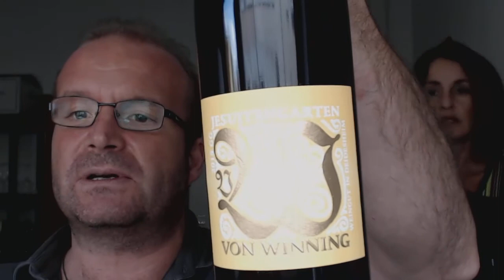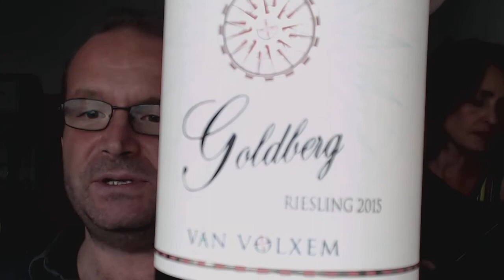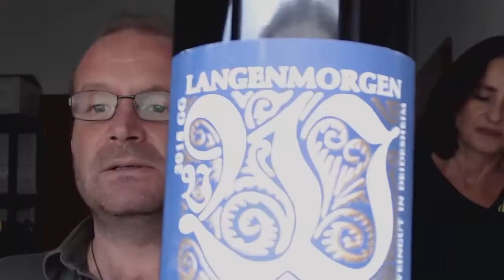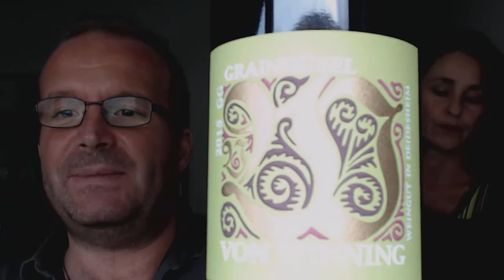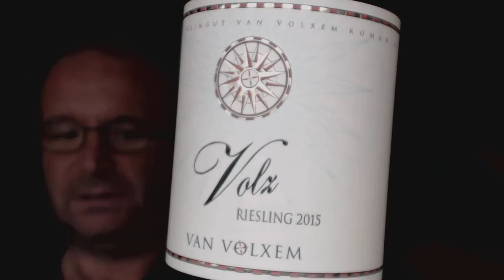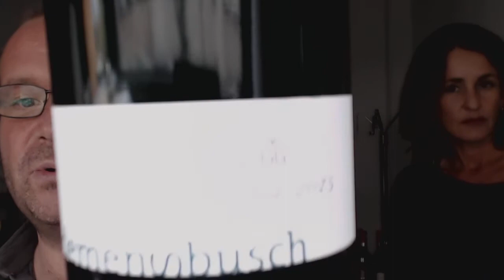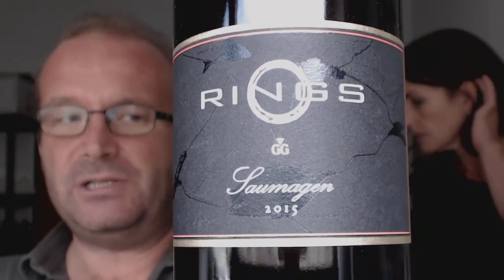Die Nachproben 2016: Grosse Gewächse, Teil 8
Rieslinge von der Mosel und aus der Pfalz - und am Ende noch zwei ein weiteres Mal nachprobierte Spätburgunder aus Rheinhessen.